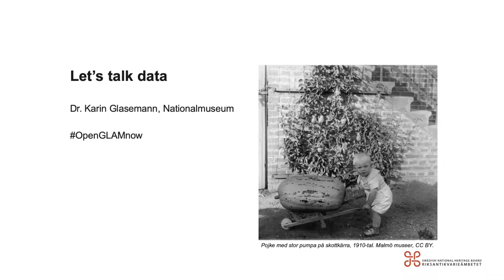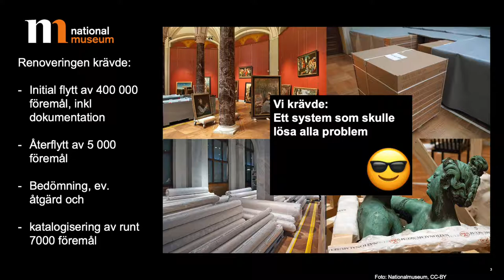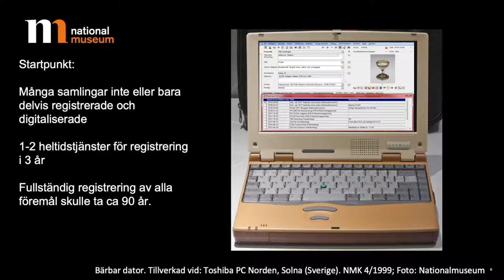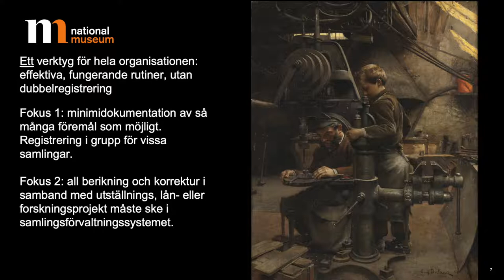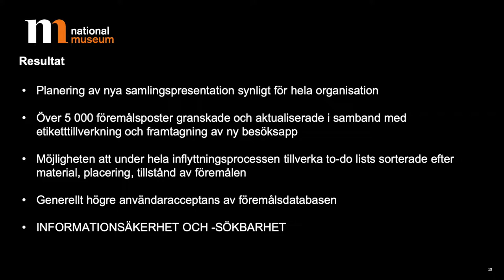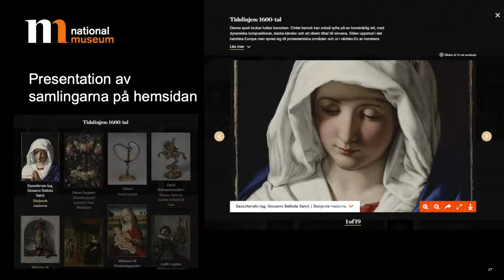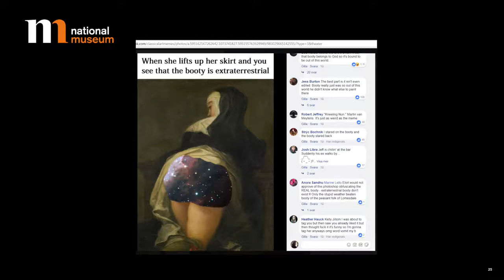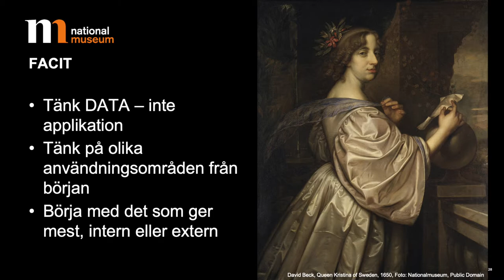Karin Glasemann: Läs mellan posterna, 31 oktober 2019 (Open GLAM nu-serien)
Dr. Karin Glasemann (Nationalmuseum) delar sina insikter kring utvecklingen på Nationalmuseum i Stockholm. Som digitaliseringssamordnare ledde hon processen att digitalisera museets samlingar under flyttningen. Hon beskriver svårigheterna och utmaningarna med att digitalisera stora objektmängder under en kort period. En central aspekt för att öka kvaliteten av metadata och data på Nationalmuseum var att utveckla interna rutiner och processer för att samla all information om samlingen vid en åtkomstpunkt.

Den här presentationen är del av mötet "Let's talk data" - inspelningen av det hela mötet finns i spellistan "Open GLAM now". Mer information om webinarieserien finns här